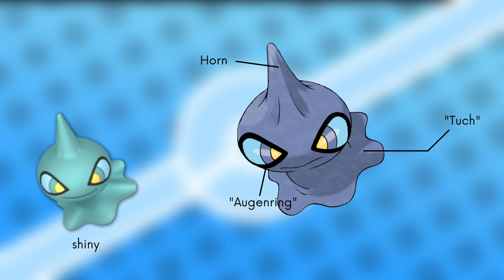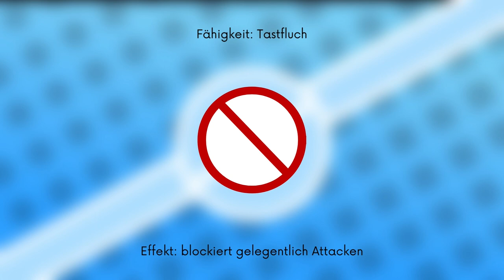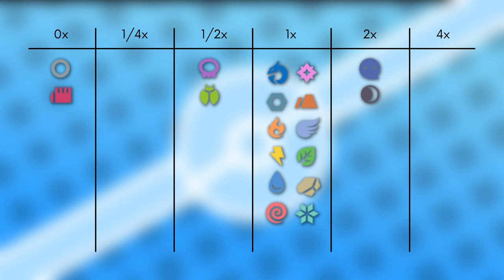Das Pokémon #353 | Shuppet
▶️Worum gehts in diesem Video:

Ich stelle euch das Pokémon Shuppet vor. Dabei schauen wir auf das Aussehen, Attacken, Verhalten, Lebensraum, Entwicklung und Typ Schwächen. Viel Spaß :D

0:00 Intro
0:11 Aussehen
0:46 Attacken & Fähigkeiten
1:35 Verhalten & Lebensraum
2:14 Entwicklung
2:35 Typ Schwächen